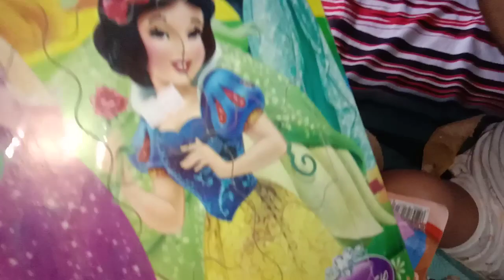Sairah buka mainan baru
Rejeki anak soleha ku di kasih mainan baru lagi 😘